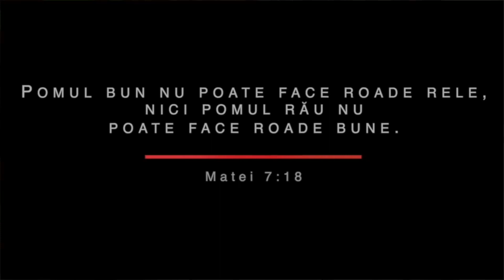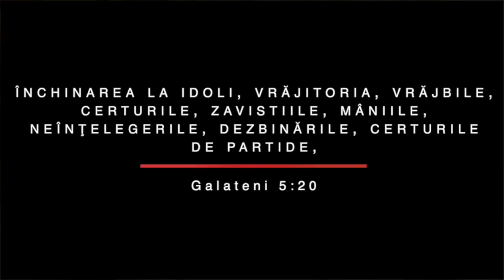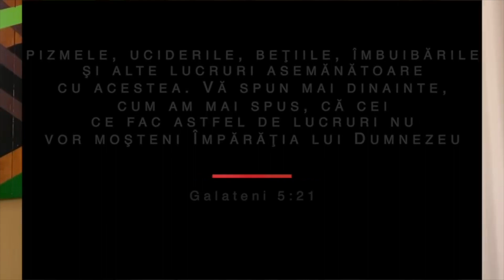Ce sunt roadele pe care trebuie să aducem pentru Dumnezeu? | Vasile Filat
Am văzut cu toții în Biblie expresia ”să aducem roade pentru Dumnezeu”, dar ce sunt aceste roade pe care trebuie să le aducem? Răspund la această întrebare în video.

Vă invităm la BISERICA BUNAVESTIREA DIN CHIȘINĂU
Str. Ciocârliei 2/8, Chișinău, Rep.Moldova
Servicii Divine:
                        Duminică, 14:00 - 16:00